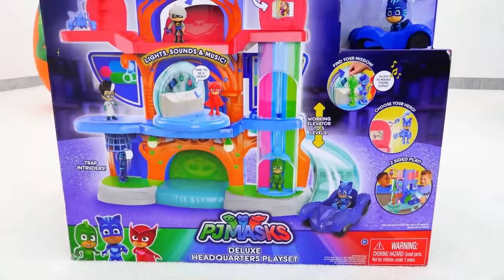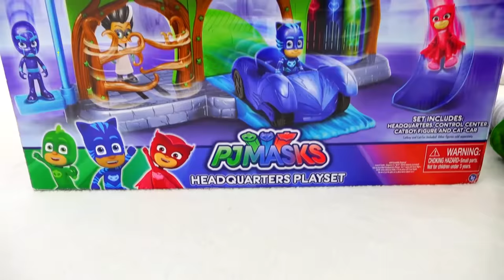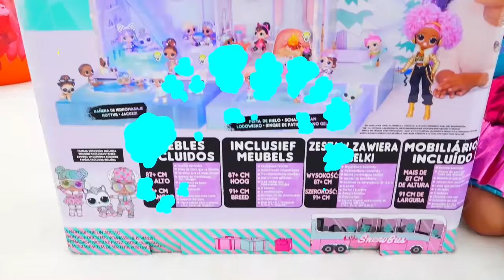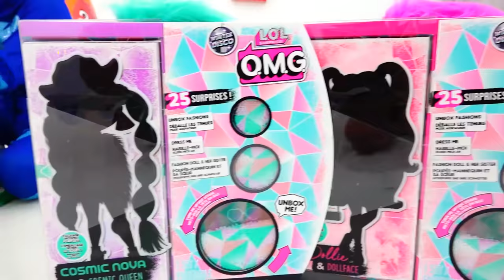व्लाद और निकी खिलौने के साथ विशालकाय अंडे आश्चर्यचकित करते हैं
विशाल आश्चर्य खिलौने अंडे पीजे मास्क वी.एस.